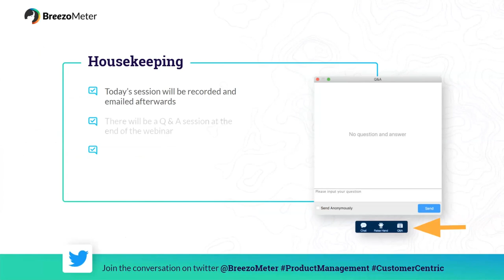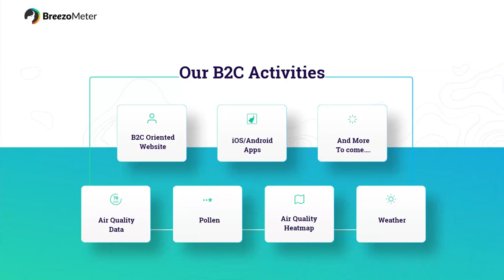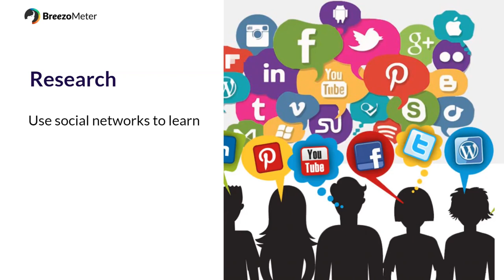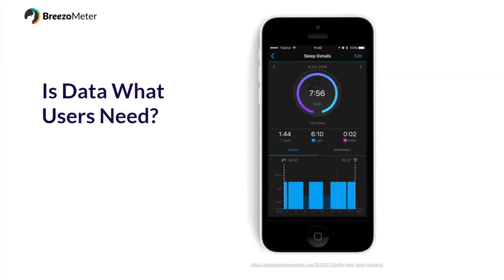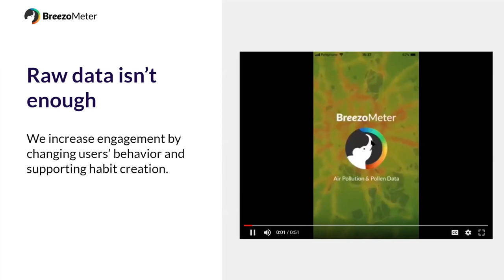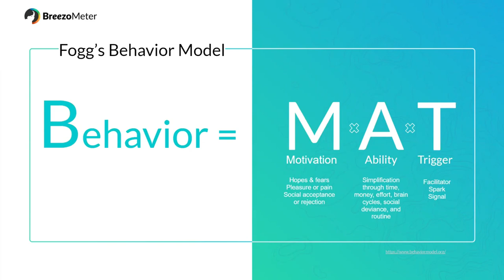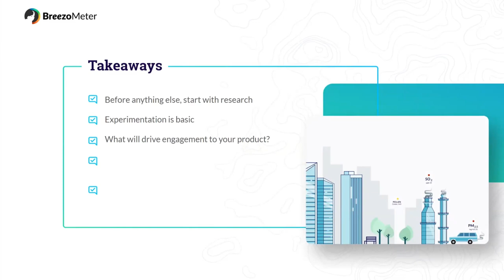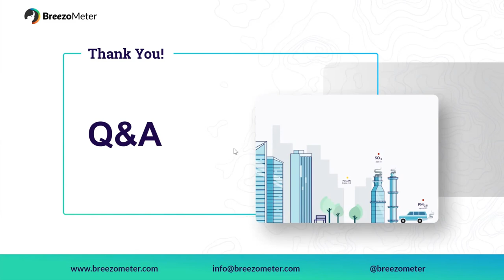From Air Quality Data Provider to Habit Changer | BreezoMeter Webinar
An insightful glimpse into our B2C product strategy & how we encourage positive habit change little by little. Our psychologist turned superhero B2C product manager, Yair Giwnewer, explains more in this one of a kind webinar.